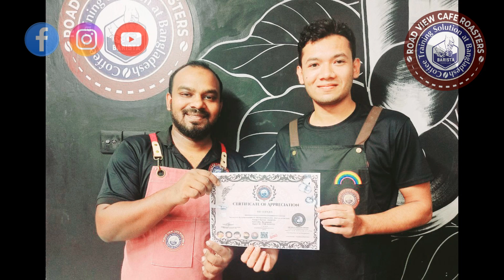Flying Saudi Arabia 🇸🇦. Congratulations, Md SOFIQUL 👏 💙 ❤️ 🙌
1. পড়াশোনার জন্য বিদেশে যাচ্ছেন?
2. কাজের জন্য বিদেশে যেতে চান।
3. ব্যবসা করতে চান।
4. দক্ষতা বিকাশ করতে চান

House: 2517,  SaidnogorAutostand, Notunbazar, Gulshan, Dhaka- 1212
Address:
Location map link: Visit us  Gulshan,Notunbazar,Dhaka1212